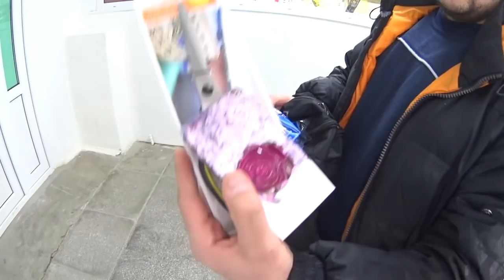ПЕРЕЗАЛИВ / Знакомство с Валентином / Парикмахерская в бомболюке!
Карта сбербанка:
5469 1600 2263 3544  (Павел Васильевич  Б.)